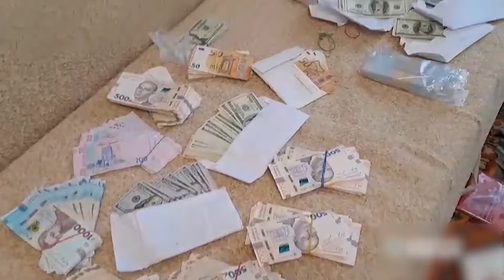Заробили ПОНАД 1 000 000$ на ухилянтах! Історія "успіху" і стрімкого падіння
На запоріжчині працівниця медико-соціальної експертизи незаконно збагатилась на понад 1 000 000$ на ухилянтах! Історія "успіху" і стрімкого падіння - у нашому сюжеті.